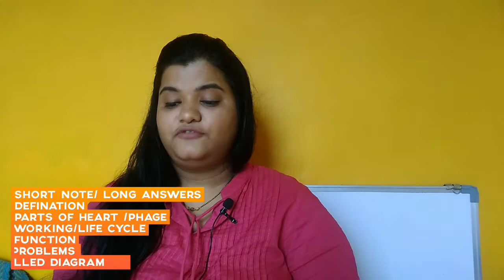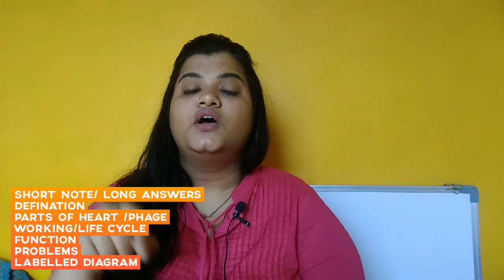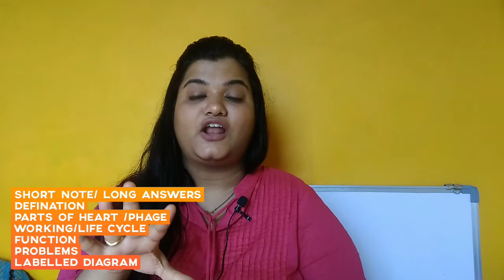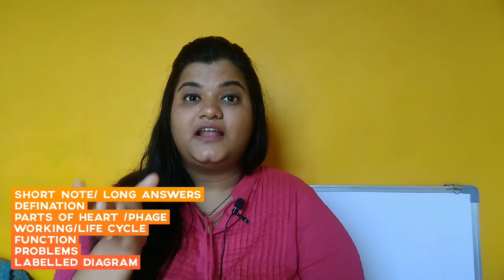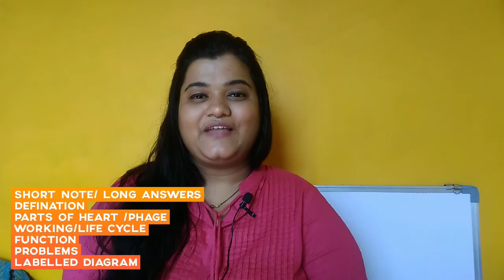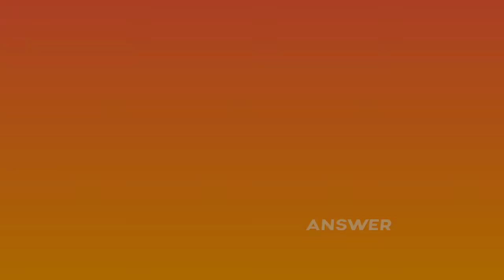5 Tips to write perfect Science answer in exam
Hi Friends,  All these videos, tutorials are brought to you for free. If you are a biology student or studying in high school biology or a college undergraduate in microbiology, zoology, botany, biotech etc. This channel is just for you to assist you all the different topics in biology with free lectures and free online biology classes. We teach biology with animation, interactive presentations including biology animations and interactive PowerPoint. You will find easy to understand several concepts. We also try to cover practical knowledge.